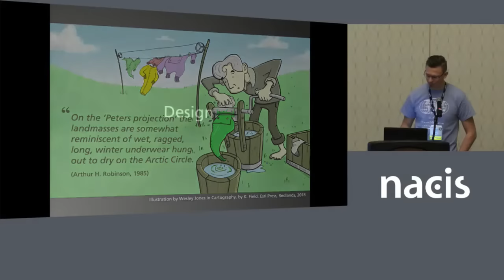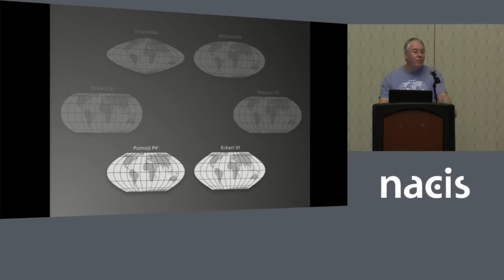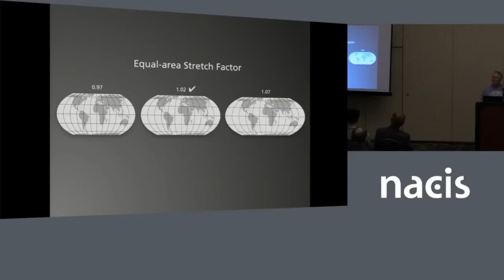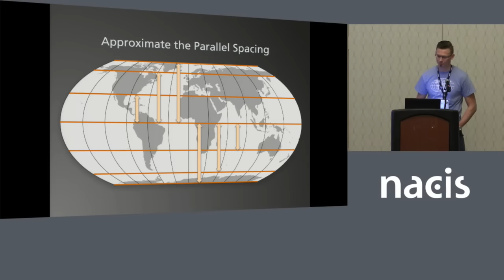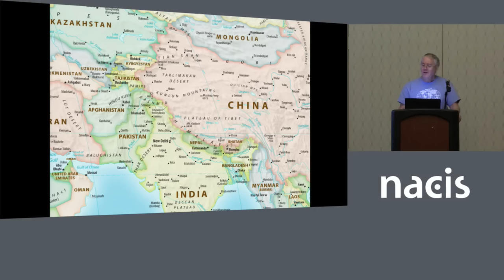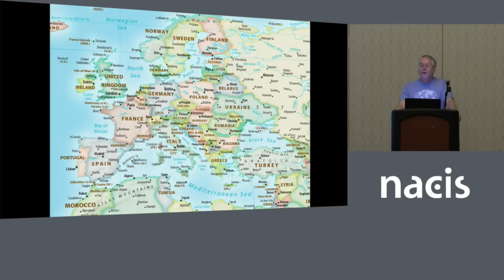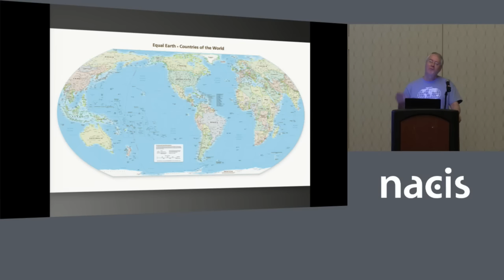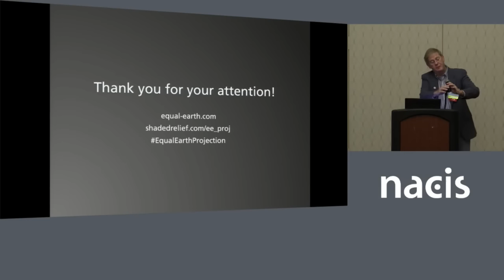Introducing the Equal Earth Projection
Presenter: Tom Patterson, US National Park Service
Copresenters: Bojan Savric, Esri; Bernhard Jenny, Monash University

The Equal Earth map projection is a new equal-area pseudocylindrical projection for world maps. It looks similar to the widely used Robinson projection, but unlike the Robinson projection, retains the relative size of areas. Continental outlines are shown in a visually pleasing and balanced way. Equations are simple to implement and fast to evaluate. We introduce the Equal Earth projection as a response to the recent wave of news stories about the unfortunate switch of Boston Public Schools to the Gall-Peters. To encourage adoption, we will release a world political map in the Equal Earth projection online free of charge.

This presentation was made at the 2018 annual meeting of the North American Cartographic Information Society (NACIS) in Norfolk.